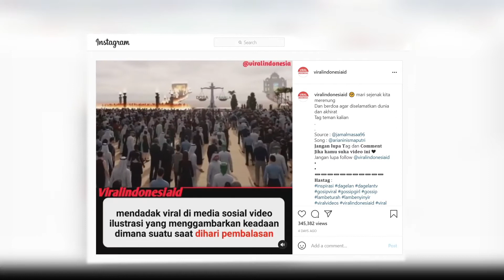hijrah story : Hari Hisab di PADANG MAHSYAR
Di video kali ini adalah ilustrasi yang menggambarkan keadaan di padang mahsyar saat amal dan dosa di timbang. tidak ada yang menolong kita selain amal kita sendiri. nonton sampai habis ya!